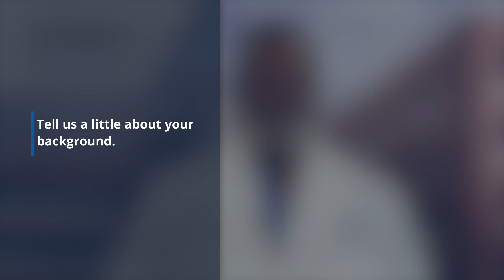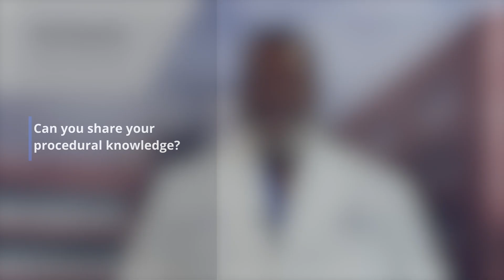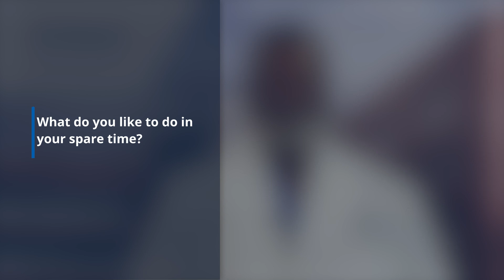OBGYN Dr. Sylvester McRae, St. Francis-Emory Healthcare